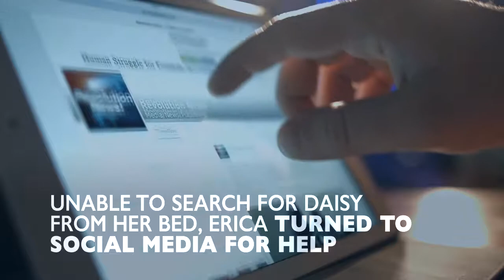Dog Reunited with Owner After Terrible Car Crash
Erica Cruz and her 11-month old Labrador, Daisy, hitched a ride with some friends. Suddenly, the car was struck by an 18-wheeler. Although the other passengers escaped with minor injuries, Erica’s back was fractured in 2 places. Daisy was nowhere to be found. Erica was devastated when she woke in the hospital and heard the news. Unable to search for Daisy from her bed, Erica turned to social media for help.